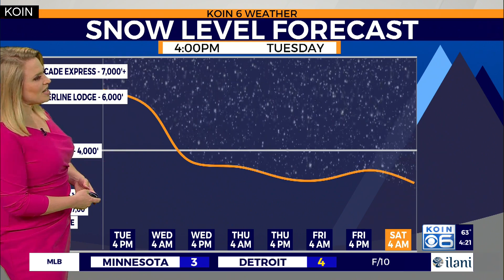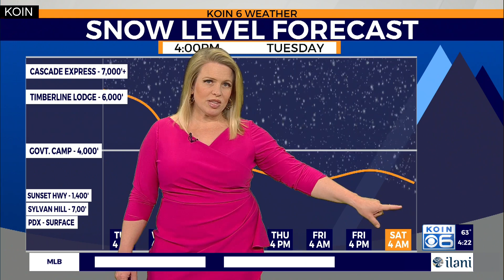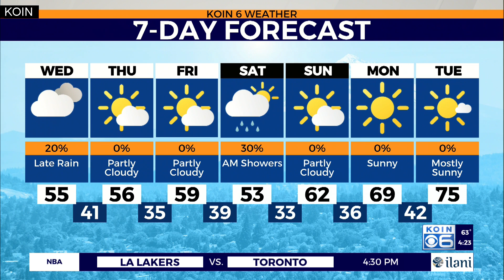Weather forecast: Wednesday brings clouds and rain chance back to Portland